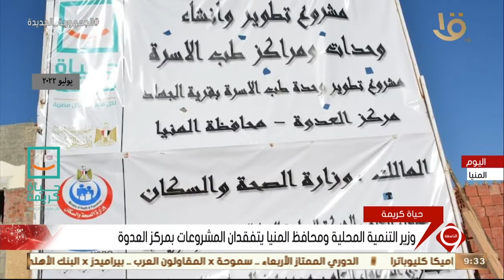نشرة التاسعة | وزير التنمية ومحافظ المنيا يتفقدان المشروعات بمركز العدوة